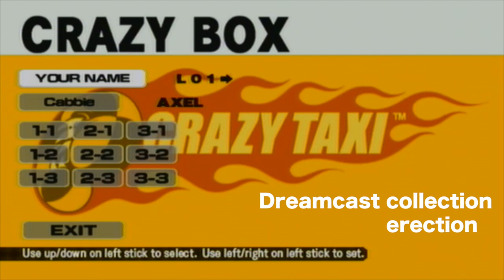Crazy Taxi - Skilful Driver Achievement Guide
In this video Lukus and semperfi589 go retro and obtain the achievement Skilful Driver from the all time classic, Crazy Taxi from the Xbox Live Arcade.